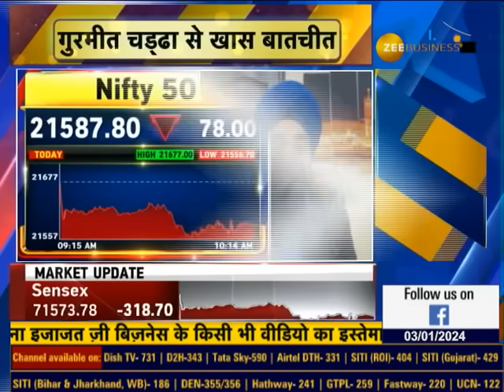Market Outlook 2024: Opportunities in Banking, Cement & Power Stocks, Gurmeet Chadha's Insights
मार्केट आउटलुक 2024

RBI इस साल ब्याज दरों में कटौती कर सकता है... निवेश के लिए बैंकिंग, सीमेंट, पावर और EPC शेयरों में मौके: गुरमीत चड्ढा, CIO & मैनेजिंग पार्टनर, Complete Circle Wealth